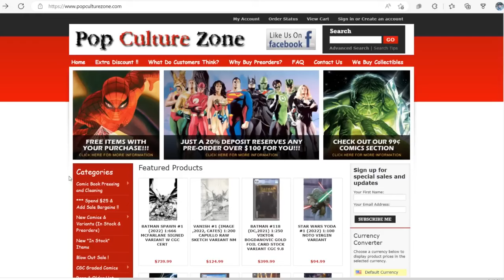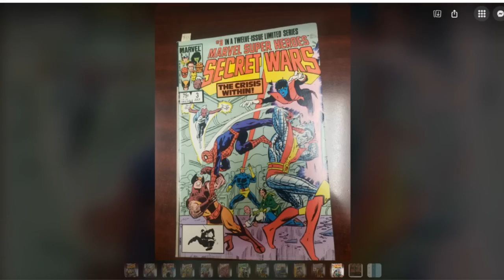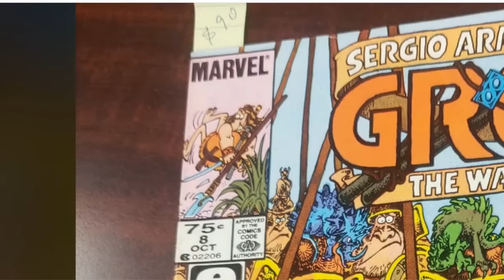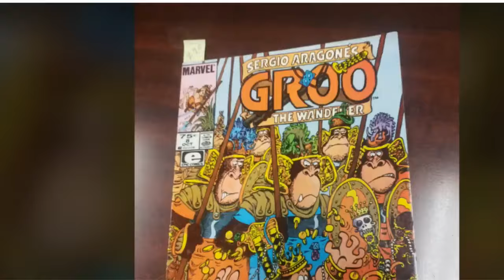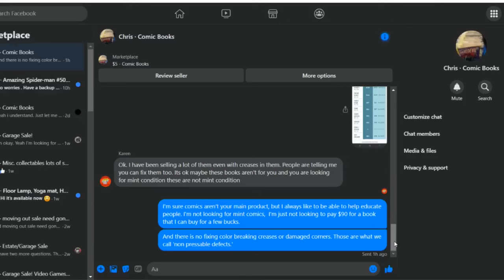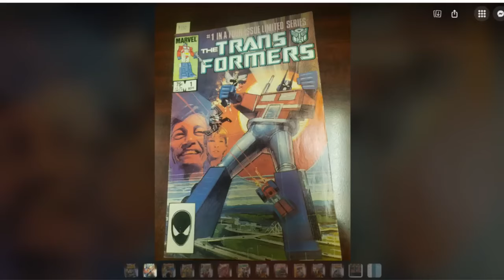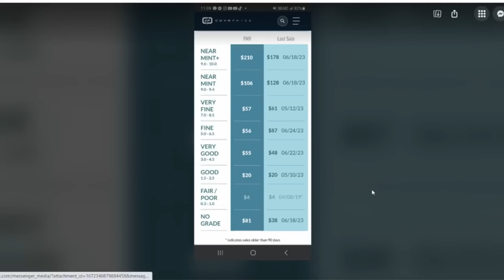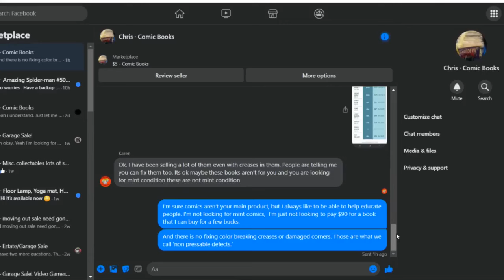She Wanted HOW MUCH? How To Fail At Selling Comics